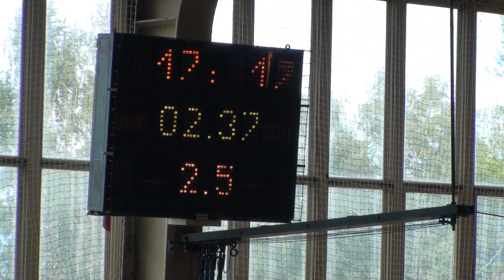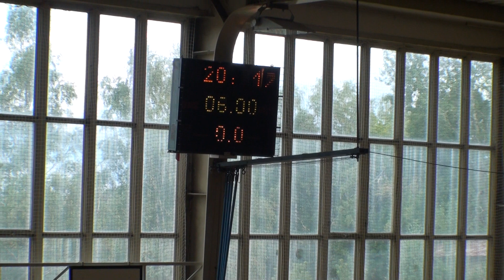Turnaj U12 Blansko 15. 9. 2012 - BK SPARTAK UH. BROD - BŠM SAM BRNO 2. čtvrtina